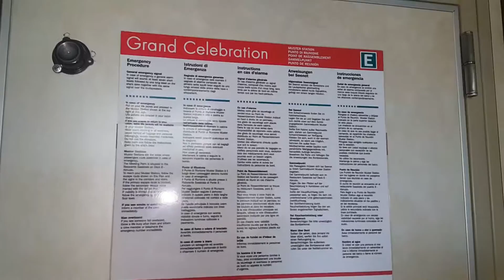crucero oralando mayami bahamas